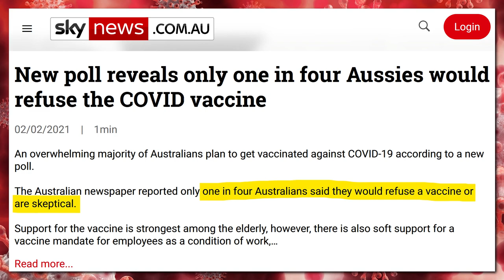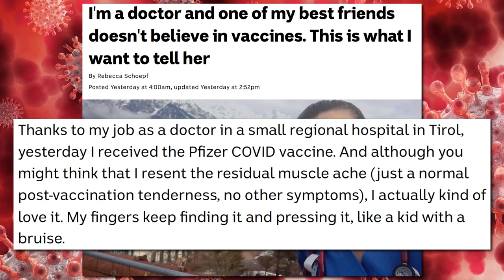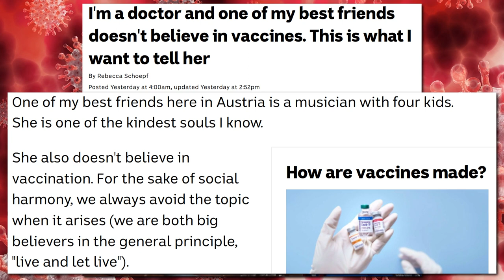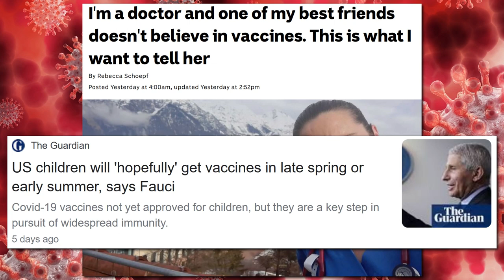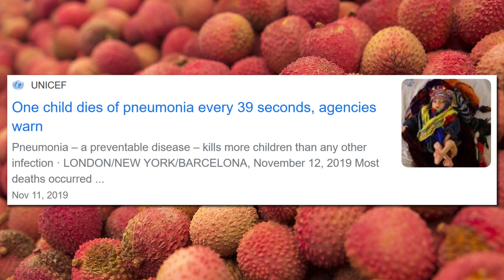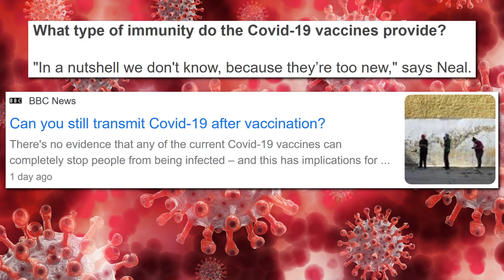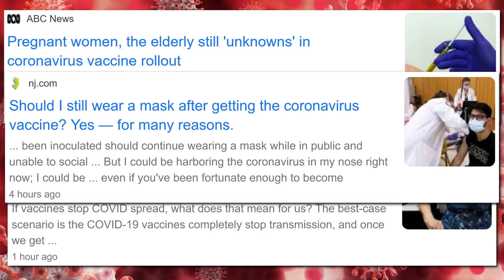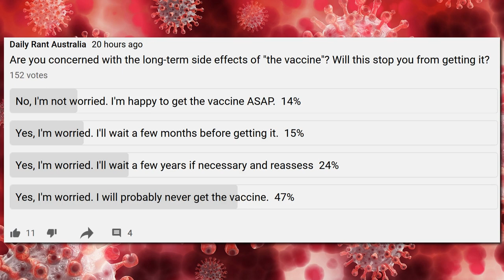Media = Pro-vaccine. Australian Public … not so much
I ran a poll yesterday on YouTube which found that only 14% of respondents were not worried about the long-term side effects of the vaccine. 15% of respondents said they’ll wait a few months before they get it. 24% said they’ll wait a few years if necessary and reassess. While 47% said they will probably never get the vaccine. These poll results are in stark contrast to what the media are telling us at the moment. Even the right-leaning sky news are telling their audience that only one in four Aussies would refuse the covid vaccine or are sceptical. The ABC are a bit more optimistic. In an article titled, “Australia’s COVID-19 vaccine rollout has been boosted with more Pfizer jabs. We’ve got five quick takeaways from the PM’s press conference”, they stated, and I quote, “Everybody who is on Australian soil will get the vaccine”. (They even put that part in bold). “That includes free vaccines for all visa holders, refugees, asylum seekers, temporary protection visa holders and anyone on a bridging visa. And those who have had their visas cancelled but are still in the country will get one as well”. See how they use the words “will get”. In their eyes, Australians WILL get the vaccine. There’s no doubt in their minds, or at least, that’s the message they’re trying to convey. As the days go by, I’ve found the ABC doubling down on their pro-covid vaccine rhetoric. In one article titled, “I’m a doctor and one of my best friends doesn’t believe in vaccines. This is what I want to tell her”, the author tries to scare us into submission. Ah yes, if you can’t convince people with science, try to scare them instead! Anyway, regarding the vaccine I say, no thank you. I’ll wait to the science is conclusive before I consider taking it, and if I have to wait a few more years, so be it.